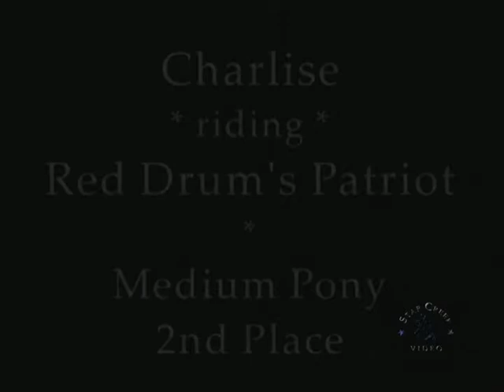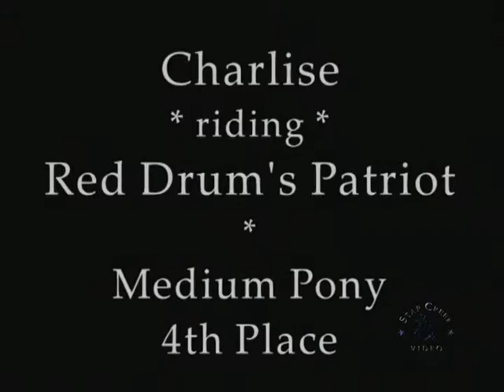Charlise Casas & Red Drum's Patriot - Ledges A2 Apr 2011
Good Rides !!!